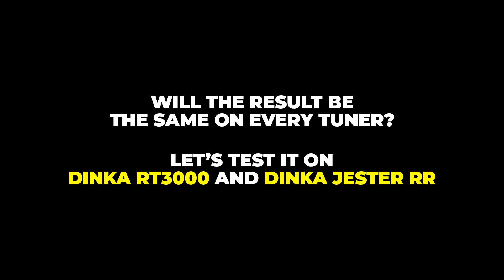Maximizing Car Speed (LOW GRIP, LOWERED STANCE) - Tuners - GTA 5 Online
Maximizing Car Speed - Los Santos Tuners - GTA 5 Online
How to maximize car's speed by using lowered stance and low grip, which is best